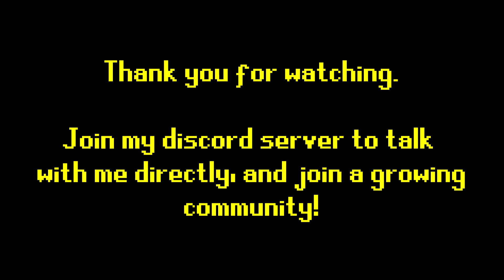Non-RS Players Pronounce RuneScape Words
In this video, I got my closest colleges friends together to pronounce Runescape words. Some of them have never played, while others spent no more than a week in the game. As you can tell this is only a Recipe For Disaster. I hope you guys enjoy, and think that it's an interesting video knowing how this isn't my usual content.

If you are wondering, no, this isn't an original idea. This idea is directly related to the 'Jagex Mods Pronounces' video. Here's a link to the original video if you're interested in watching.

Have a Discord account? Want to be part of a growing channel, and talk with like minded individuals? Come on in!